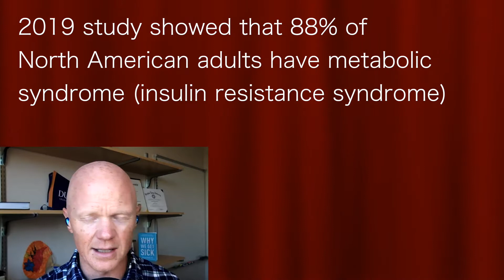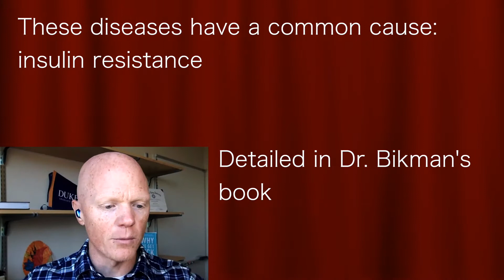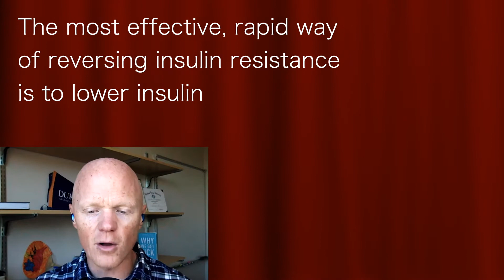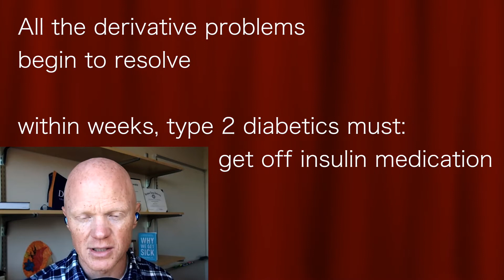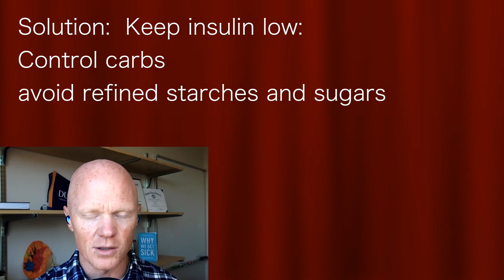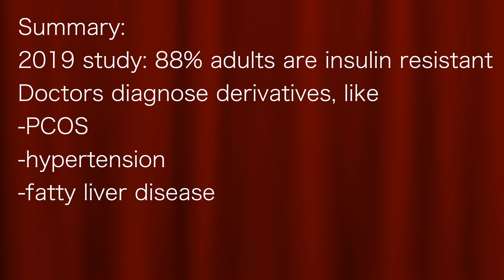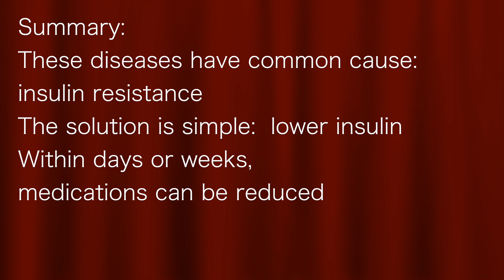Dr Ben Bikman: How to get relief from insulin resistance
Dr Bikman tells Mikhaila Peterson how to get relief from insulin resistance and the diseases it causes.
Dr Bikman's new book:  Why We Get Sick
Mikhaila Peterson podcast #43